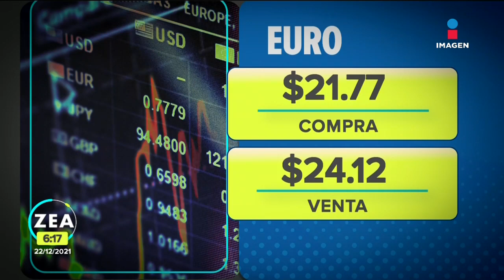¡Así amanecen los dineros! | Noticias con Francisco Zea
Alejandro Díaz de León, gobernador saliente de Banxico, compartió recomendaciones a Victoria Rodríguez Ceja, quien será su sucesora a partir del 1 de enero.

¡Así amanecen LosDineros!